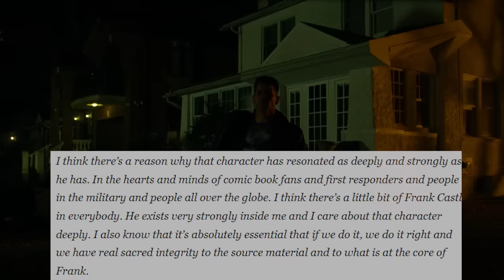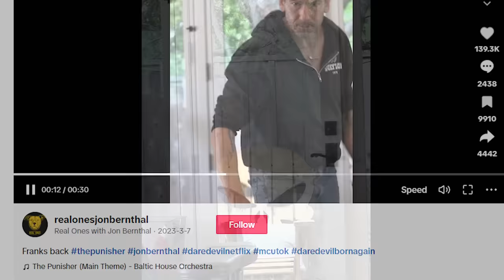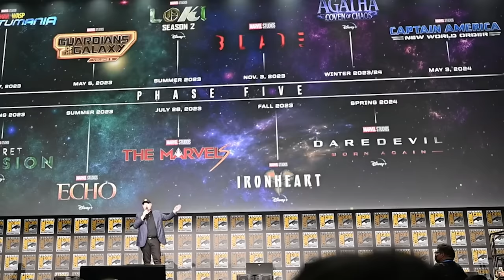The Punisher Returns Teaser 2025: Daredevil Born Again Breakdown and Marvel Easter Eggs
The Punisher Returns Trailer 2025. Daredevil Born Again Teaser Trailer, Jon Bernthal Punisher Returns, New Daredevil Episodes, Jessica Jones & Netflix Marvel Defenders Return Trailer

Covering The Punisher Returns Trailer. Jon Bernthal Punisher during Darevil Born Again. Why Marvel Finally Listened to Everyone. Daredevil Born Again, Jon Bernthal Punisher, Foggy Nelson, Karen Page Return. Muse Villain Explained. Daredevil Born Again Episode 1, Echo Post Credit Scene, Ending Explained. Mayor Kingpin, Daredevil Born Again Teaser Easter Eggs. Echo Powers Explained.

Netflix Defenders Return. Why Daredevil and Netflix Marvel Series are all canon to the MCU now. Luke Cage, Jessica Jones, The Punisher, Iron Fist. Kingpin Returns, new Dardevil Red Suit Explained. Netflix Daredevil Connections. Daredevil Born Again Teaser. Spider-Man 4, Mayor Kingpin Explained. Punisher Daredevil Born Again Episodes Explained. How Marvel Netflix characters are coming back in the MCU. Live Action Kahhori Explained.

The Punisher and Jessica Jones Return. Daredevil Born Again Episodes Explained, Daredevil Marvel Movie Crossovers. Spider-Man vs Kingpin Clip and what it means for Spider-Man 4 and Daredevil Born Again Connections.

Tom Holland's New Marvel Spider-Man Movies Trilogy and other confirmed Marvel Movies. Spider-Man 4, Spider-Man 5, Spider-Man 6, Avengers 5 Kang Dynasty and Avengers 6 Secret Wars. Spider-Man Daredevil Crossover. And Daredevil will return in the future Spider-Man Trilogy. Marvel has also mentioned Spider-Man Kingpin Crossovers.

Daredevil Disney Plus Trailer. Daredevil She Hulk Easter Eggs. Luke Cage, Jessica Jones, The Defenders, Iron Fist and The Punisher.

Daredevil Season 4, New Daredevil Disney Plus Series News Explained. Kingpin will return next with Daredevil in the Echo Episodes. And more Spider-Man Daredevil crossovers in Spider-Man 4 and other Marvel Movies, per Tom Holland's comments.

Lots more Marvel Trailers coming Avengers 5 Kang Dynasty Trailer, Avengers 6 Secret Wars Trailer, Thunderbolts Trailer, Captain America 4, Deadpool 3 Trailer and more Fantastic Four Teaser videos!

I'll do more Daredevil videos soon!